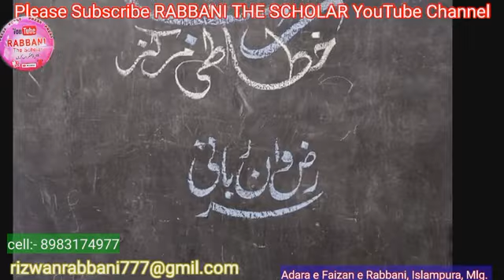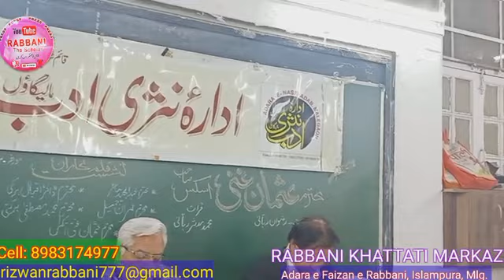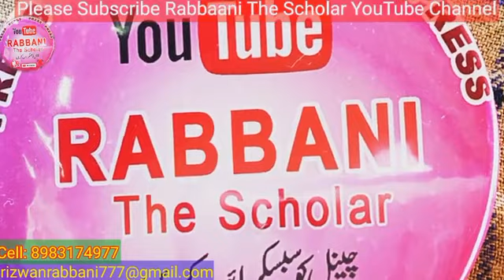30 January, Adara e Nasri Adab, 182- Nashist, Dr.Iqbal Barki, Dada ji ka Sandooque Tanqeed o Tabsera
30 January, Adara e Nasri Adab, 182- Nashist, Dr.Iqbal Barki, Dada ji ka Sandooque Tanqeed o Tabsera